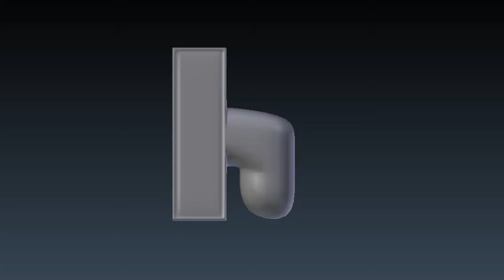Teka Tekan (Unifi TV Game Show) CGI Breakdown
A wee presentation on the making process of the game show opening title.

Visually to emphasis on the blinking buttons, and the Unifi TV's remote controller.